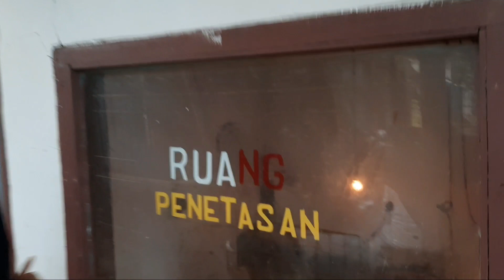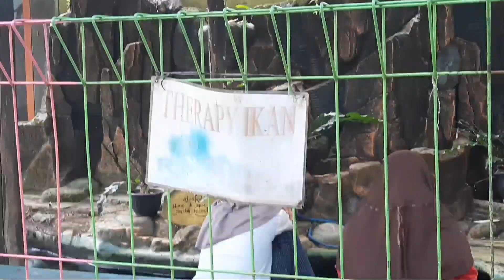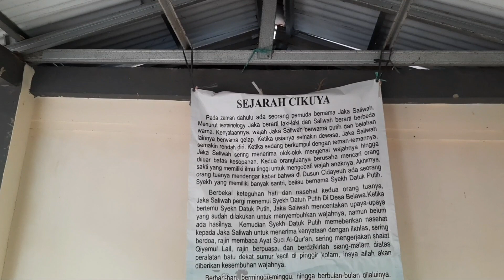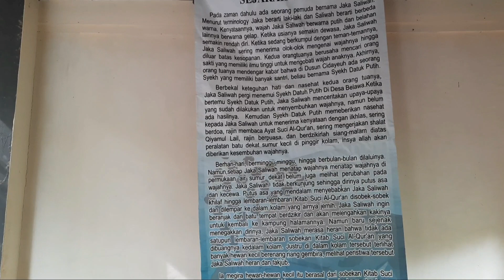Baby Kura Kura Yang Lucu || Wisata Kura Kura Belawa Cirebon Part 2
Mohon Bantu Follow Instagram Kami;

VG :
Krisna

Lokasi :
Wisata Kura Kura Belawa Cirebon

wisata murah dengan sejarah yang baik
bisa bermain dan foto foto bersama kura kuru lucu

Terima kasih buat kalian yang sudah menonton video,
Untuk melihat video-video lainnya, aktifkan notifikasinya, dengan cara klik tombol lonceng yang ada disamping fotoku.